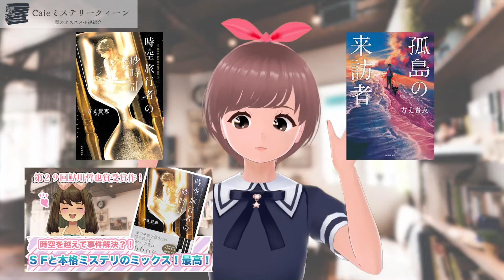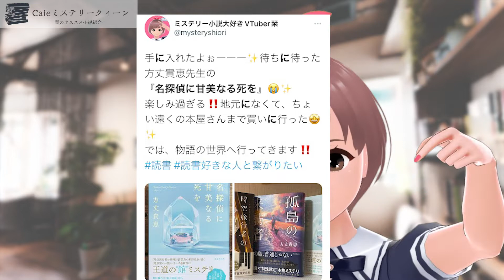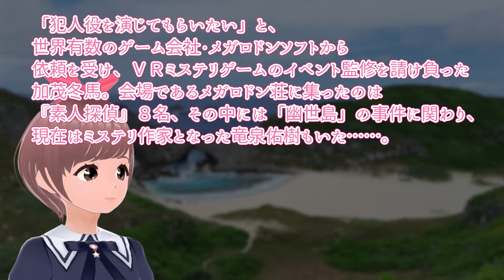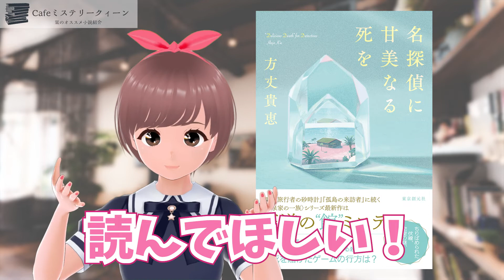【書評】驚きのトリックをぜひ読んで！今読むべき！VR空間と現実世界で事件が？！「 名探偵に甘美なる死を」方丈貴恵 (著)【ミステリー小説】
本日は、方丈貴恵先生の『名探偵に甘美なる死を』をご紹介✨
栞の「大好き」が溢れ出ている動画となっております。
動画を観ていただき！読了しましたら、5月21日（土）22時から『書三代ガクトさん』のチャンネルでネタバレ有りの読書会をやりますので、ぜひ来てくださいませ✨

📕紹介書籍
 名探偵に甘美なる死を：方丈貴恵（東京創元社）

～～🔖目次～～
00:00 オープニング
00:18 今回のオススメ小説
02:31 あらすじ
07:10 さいごに
07:36 エンディング

⭐３Dモデル製作
「栞」　自作です✨

⭐２Dモデル製作
「栞」　FELUCCA様
「アリス」　いしのに様